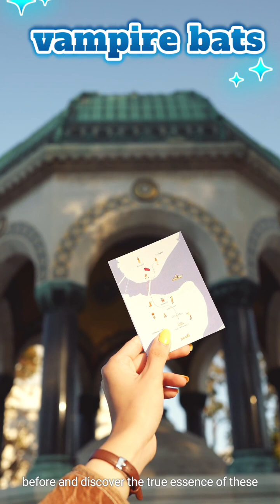Slow-Mo Vampire Bats: Watch Their Wings Like You've Never Seen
Slow-Mo Vampire Bats — See their wings in astonishing detail and gain a new appreciation for flight mechanics and silent hunting. This high-speed camera clip exposes wing motion you never notice in real time, highlighting aerodynamics, wingtip vortices, muscle timing and subtle posture changes. Watch echolocation-linked behaviors and micro-adjustments as the bat hovers and maneuvers in near-darkness. Perfect for wildlife fans, biology students, and aerodynamics enthusiasts who want both beauty and science in 60 seconds.